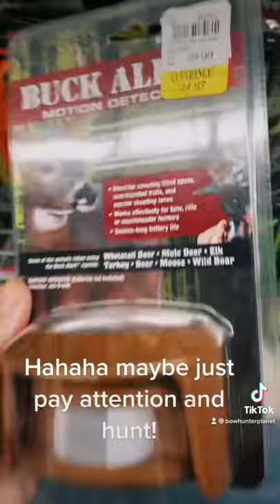Oh heck no! Lol